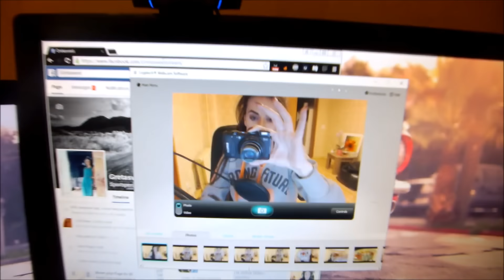Gretasweet's gaming/streaming room and setup [LT]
Headphones - Razer Kraken Neon
Mouse - A4Tech Bloody V7
Mouse pad - A4Tech XGame Bloody
Microphone stand
Microphone pop filter